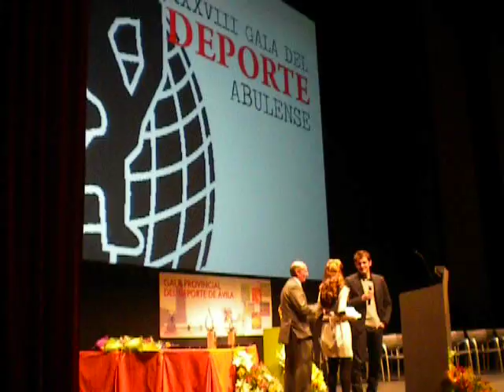Gala Deporte con Iker Casillas I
Iker Casillas es galardonado en la Gala del Deporte de Ávila.